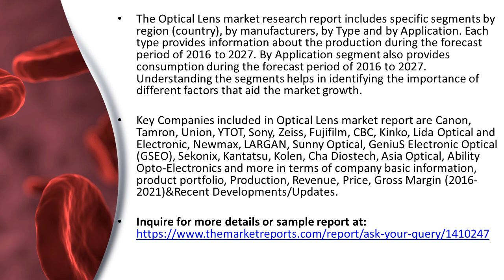Global Optical Lens Industry to Witness 7.7% Growth in coming years says latest research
The global Optical Lens market was valued at US$ 11800 million in 2019 and is expected to reach US$ 17440 million by the end of 2026, growing at a CAGR of 7.7% during 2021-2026.
An optical lens is a single, optically transparent device shaped/designed to allow the transmission and refraction of light to create a specific and controlled optical outcome. Optical Lenses, which may consist of a single or multiple elements, are used in a wide variety of applications from mobile phone to microscopy. Many industries utilize Optical Lenses, including life sciences, imaging, industrial, or defense.
In the future, global market is expected to witness significant growth on account of rising applications, so in the next few years, lenses production will show a trend of steady growth. In 2024 the sales of lenses is estimated to be 7620 M Units.
(Impact of COVID-19 is covered in this report)